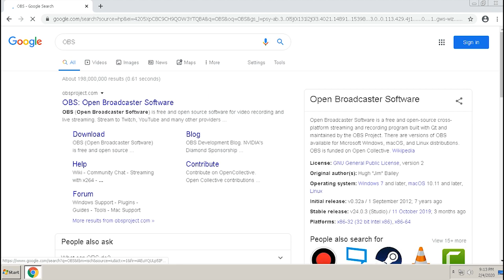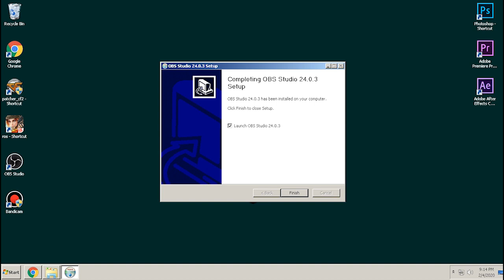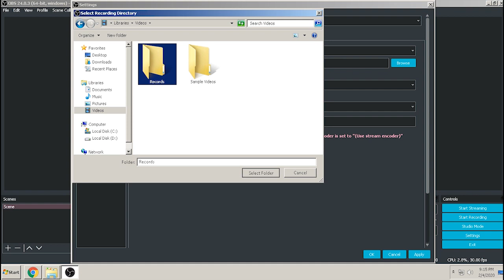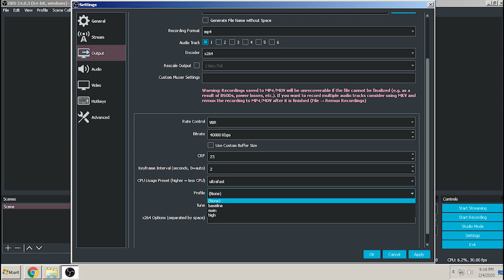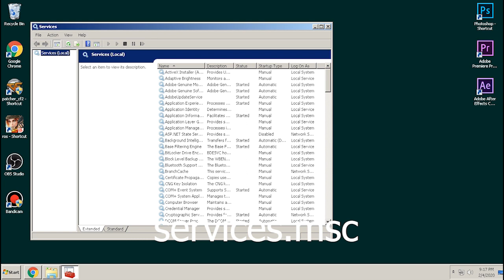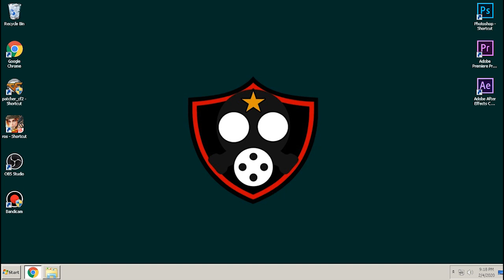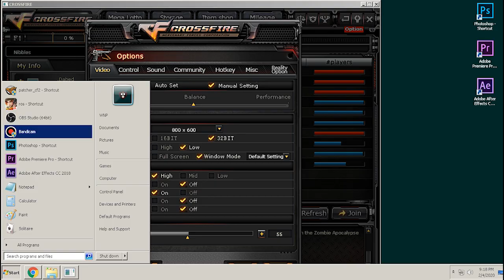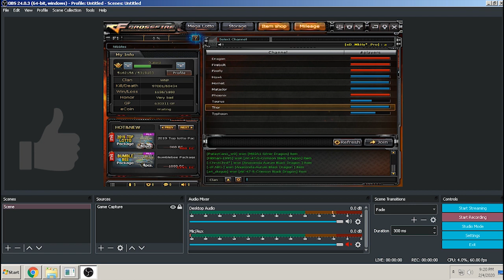How I Record My Crossfire Gameplay Using OBS Studio (tagalog)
Tagalog tutorial kung paano ko nirerecord ang aking gameplay gamit ang OBS Studio

OBS system requirements:

-Compatible with Windows, Mac, and Linux
-AMD FX series or Intel i5 2000-series processor (dual or 4-core preferable) or higher DirectX 10 capable graphics card
-At least 4 GB of RAM (recommended, but not necessary)

Mag tanong lang sa comment section kung may mga hindi kayo maintindihan :)